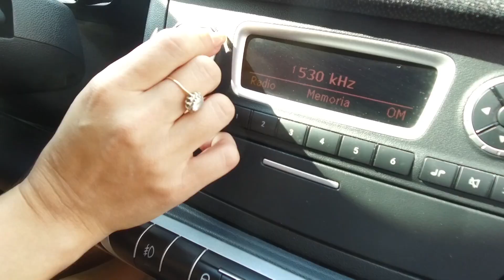Giá bán xe Smart Fortwo Coupe $120,000 ❤ Smart Fortwo Coupe MHD Negro $120,000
- Giá yến huyết đảo Nha Trang 100g 18 triệu ✅ Chevrolet thường được gọi là Chevy, có tên đầy đủ là Chevrolet Division of General Motors Company, là một bộ phận chuyên sản xuất ô tô tại Mỹ của công ty Mỹ General Motors (GM).

Louis Chevrolet và người sáng lập General Motors bị thất sủng William C. Durant thành lập công ty vào ngày 3 tháng 11 năm 1911 với tên gọi Chevrolet Motor Car Company ✈

≣ Quảng cáo ● Cosmo Laundry & Dry Cleaning ☎️ Hotline: ✈ Giặt ủi giá tốt, giặt là giao nhận tận nơi TPHCM ✅ Giặt ủi Cosmo chuyên cung cấp dịch vụ giặt ủi cao cấp và giặt khô hàng đầu từ năm 2008.

≣ Quảng cáo ● May đồng phục Anh Xuân ☎️ Hotline: ✈ Công ty May Anh Xuân chuyên: Hợp đồng may áo thun và đồng phục công sở, công ty, nhà hàng, khách sạn, y tế, ... với mẫu mã, chất liệu, màu sắc đa dạng, phù hợp với mọi lứa tuổi

THEMEN SUBJECTS THÈMES Keywords